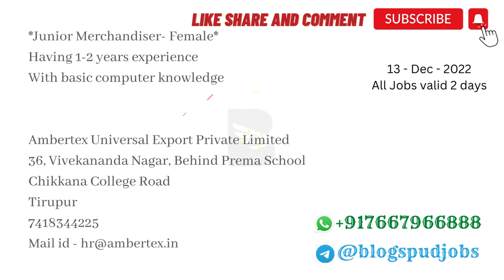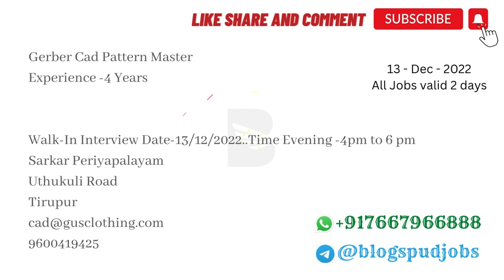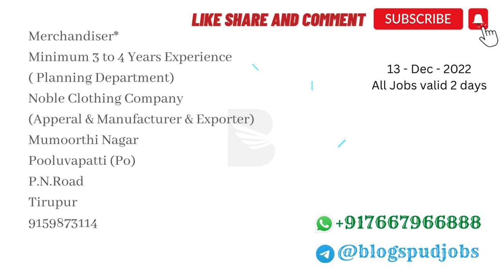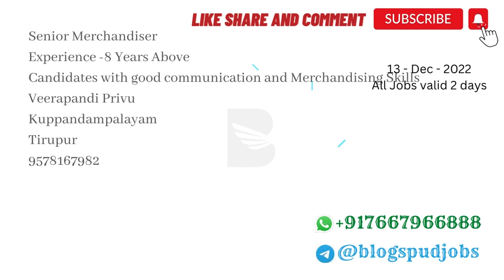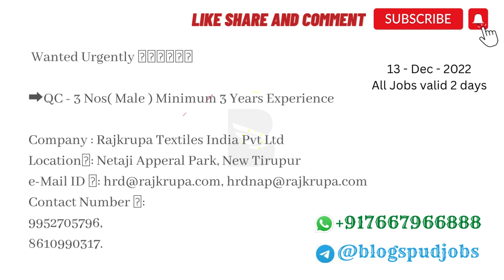Tirupur Jobs | Jobs in Tirupur |Today Job Openings Tirupur 13-Dec